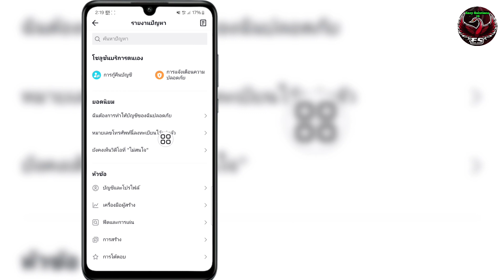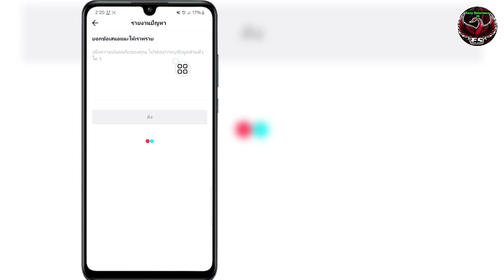วิธีรับการยืนยันโปรไฟล์ TikTok (2024) | BLUE BADGE บน TikTok (ใช้งานได้ 100%)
ในวิดีโอนี้ ฉันจะแสดงวิธีรับการยืนยันโปรไฟล์ TikTok (2024) |  ป้ายสีน้ำเงินบน TikTok